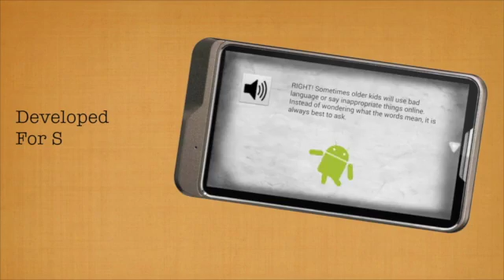Back Off Bullies: A Mobile App To End Cyberbullying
Cyberbullying wasn’t part of my childhood, but it is part of everybody’s now. That's why my Student Leadership Advisory Board partnered with Motorola to develop a mobile app to help prevent cyberbullying. Take a look at the app in action and download it on your Android device.